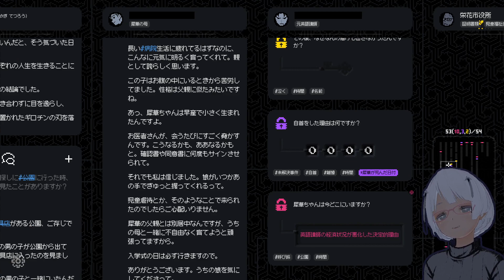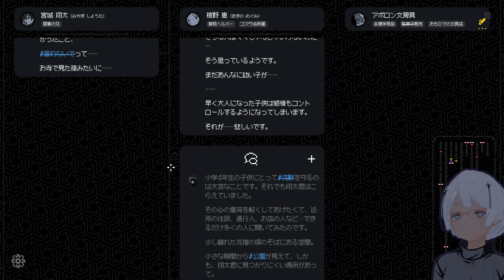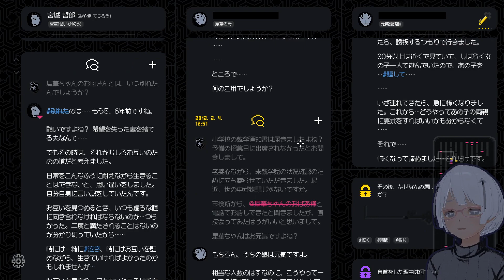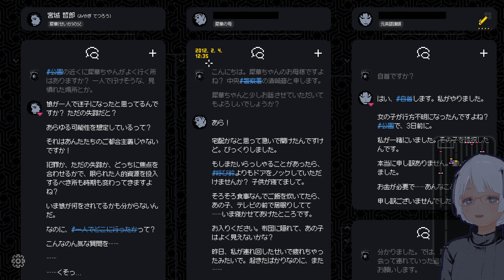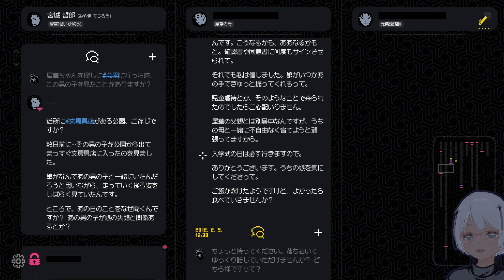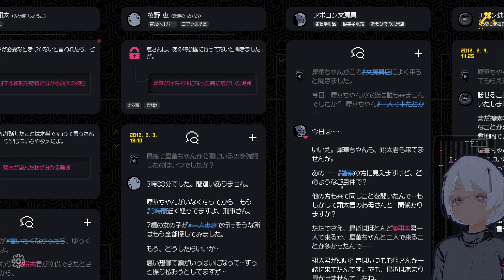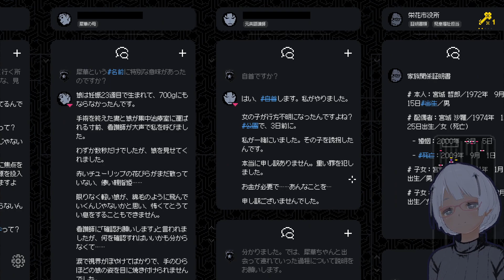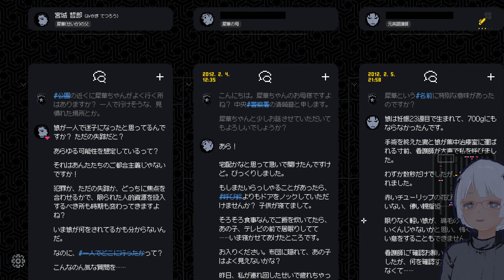未解決事件は終わらせないといけないから #3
清崎蒼警部の退職から12年後、ある日訪ねてきた若い警官。彼女は「犀華ちゃん行方不明事件」を終わらせるよう協力を要請してきた。清崎はバラバラになった記憶のかけらを思い出して再構成するが、明らかとなったのは犀華の周りの全員が嘘つきだったということだけ。